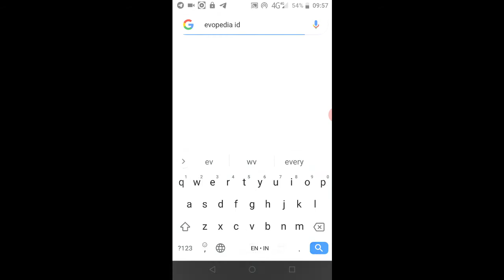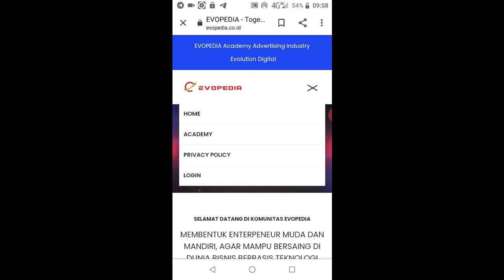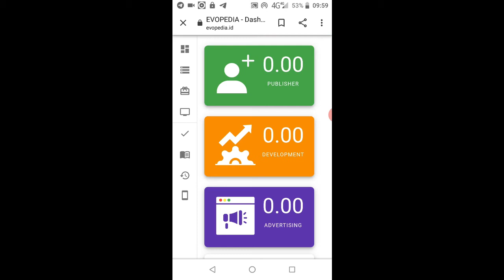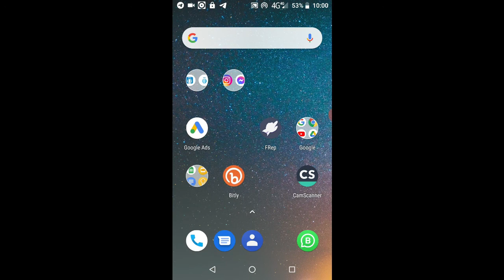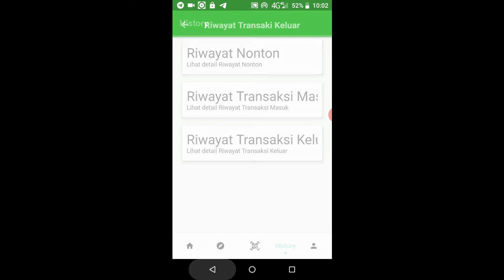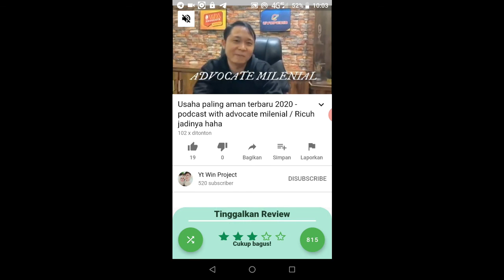Evopedia | Fastpedia | Android | Cara Download & Install Faspedia | Nonton dapat Duit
Evopedia adalah perusahaan Digital Marketing yang memberikan edukasi dan pelatihan Youtube, Googel Ad Moob, FB, IG, Marketplace, dll.

Menjadi Milyader dengan modal HP.

Video ini berisi video pembelajaran bersama evopedia

Evopedia adalah Koumitas edukasi tempat belajar bagi masyarakat indonesia dengan gratis
visi evopedia yang sagat bagus mencetak generasi milenial umkm pelajar sekolah mampu bersaing dalam dunia digital

Epopedia diharapkan menjadi peluang disaat pandemi, covid, peuang usaha atau peluang bisnis ini bagi anda yang tidak mempunyai usaha atau bisnis boleh di coba.
bagi anda yang stak dalam bisnis juga diharapkan mampu menjadi penolong.

Evopedia berkembang terus merambah setiap kota mulai dari bandung, jakarta, jawa barat, jawa tengah,jawa timur, malang,medan, bogor, bekasi, pemalang, semarang, yogyakarta, palembang, lampung, makasar dll

Belajar menjadi youtuber diharapkan mencetak usahawan baru di youtube
Belajar membuat konten dan video editing diharapkan mendapatkan hasi video yang berkuaitas
Belajar bersama evopedia simpel dan mudah
Belajar bersama evopedia dibimbing mentor sukses

Bersama Evopedia diajarkan
- menjadi youtuber sukses
- Facebook fbads
- Instagam igads
- mampu membuat apikasi
- membuat konten, membuat akun youtube, setting akun youtube, video editing dan pembelajaran dunia youtube

aplikasi yang dibutuhkan:
filmora video editing
vlc media player penangkap layar dan pemutar video
canva thumbnail program edit pictur

Informasi :
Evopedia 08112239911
Aqiqah ummul quro 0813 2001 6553Video Pembelajaran Evopedia